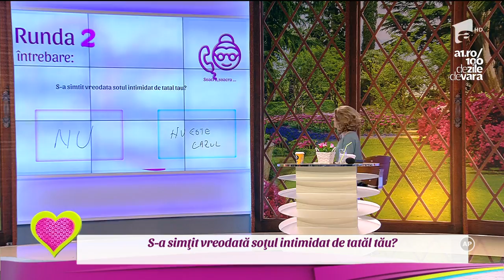S-a simţit vreodată soţul intimidat de tatăl tău?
Vezi mai mult pe AntenaPlay Nicoleta si Vali, Oana si Ruben și Ana-Maria si Andrei sunt cuplurile care se luptă să ajungă în ultima probă din această ediție, unde vor avea ocazia să câștige câteva sute de euro., 2k1, 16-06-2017